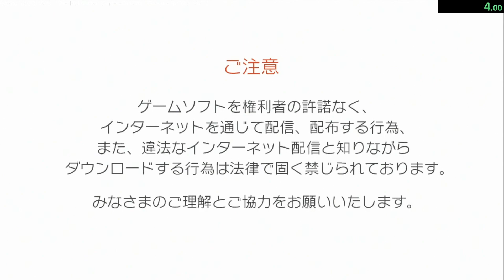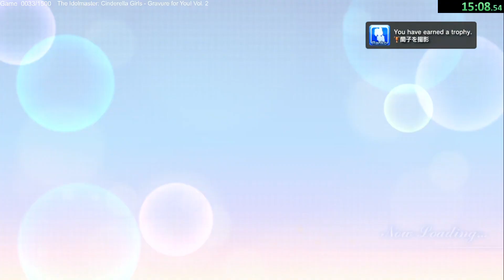Wully's Buy & Beat PS3 Game No. 34 : The Idolmaster: Cinderella Girls - Gravure for You! Vol 2